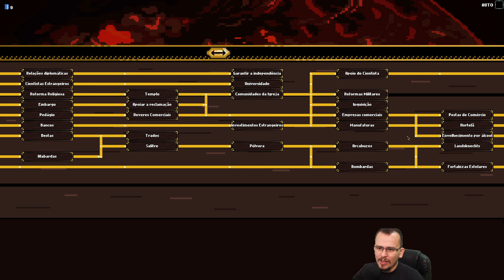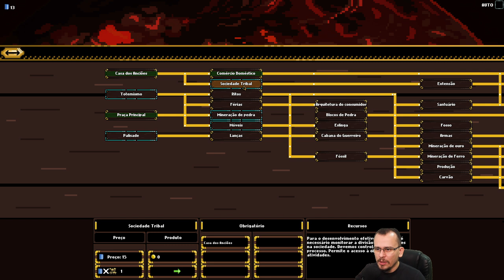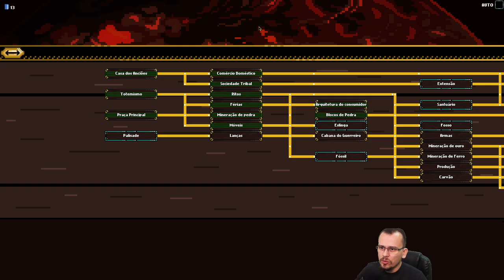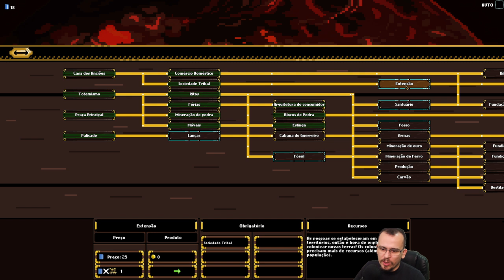Esse novo jogo INDIE é INCRÍVEL! Kingdom's Life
Kingdom's Life - Grande jogo de estratégia global baseado em turnos no estilo pixel. Você tem que criar seu próprio povo e estado. Você pode levar o estado ao triunfo político, econômico, tecnológico e militar? Depende de você.
Você tem que criar seu próprio povo, criar seu próprio brasão e escolher um nome. Ao longo do jogo, seu povo adquirirá várias características, das quais existem 50 no jogo.